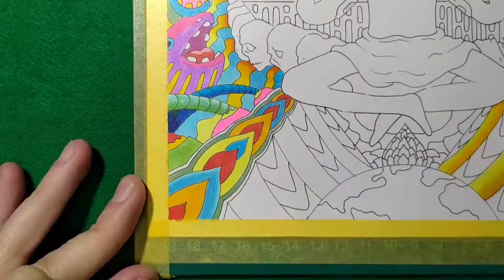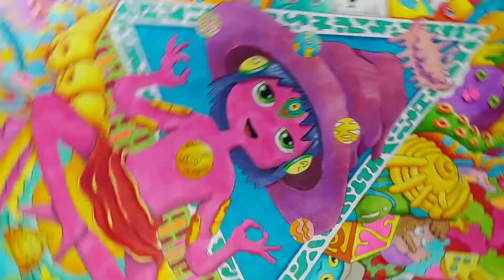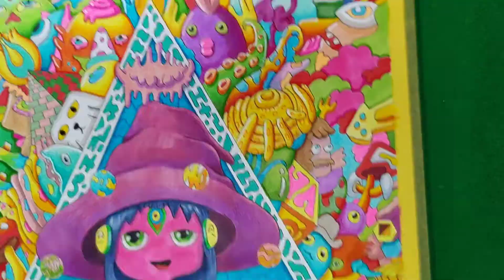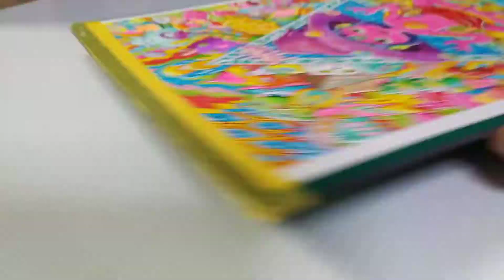Midnight Gospel Fan Art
Here is my trippy drawing of a Midnight Gospel art poster. If you've never watched The Midnight Gospel before and you like trippy animation then I recommend checking it out. It's crazy fun !

For this illustration I used :

- Copic multiliner 0.03 and 0.05 for linework
- Copic color markers with lots of contrasting colors to make all the the individual elements stand out
- Prismacolor pencils for details and extra shading
- Uni-Ball Signo White 1.00 mm pen and
Tachikawa pure white 05 pen for the highlights